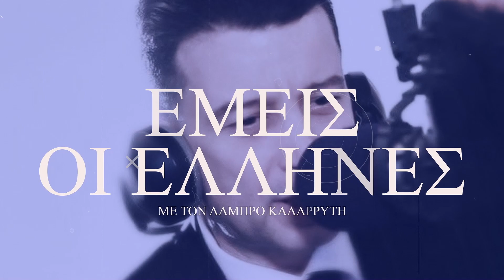Αλέξανδρος Δρίβας: Ο γεωπολιτικές εξελίξεις στον επιταχυντή - Αναδιατάξεις σε ταχύτητα fast forward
Στη συζήτησή μας (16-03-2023) ο διεθνολόγος και στρατηγικός αναλυτής σχολιάζει τις διαρκείς γεωπολιτικές καραμπόλες που σημειώνονται στο διεθνές σύστημα με πρόσφατο ηχηρό γεγονός την προσέγγιση δύο εμβληματικών αντιπάλων. της Σαουδικής Αραβίας και του Ιράν με τη μεσολάβηση της Κίνας.

Το ισχυρό σουνιτικό βασίλειο και η ηγετική δύναμη του σιιτικού κόσμου προκαλούν σοβαρή αναδιάταξη συσχετισμών (για όσο διαρκέσει η ειρήνευση) στη Μέση Ανατολή με το Πεκίνο να κάνει επίδειξη διπλωματικού διεμβολισμού σε χώρο παραδοσιακής αμερικανικής επιρροής η οποία εσχάτως εμφανίζει προβλήματα.

Η αμοιβαίως καχύποπτη σχέση Κίνας - Ρωσίας και η σταθμισμένη κινεζική στήριξη προς τη Μόσχα τόσο όσο να μην καταρρεύσει στρατιωτικά στο ουκρανικό πεδίο αλλά με πραγματική επιδίωξη της φθορά αμφοτέρων Δύσης και Ρωσίας την οποία ο κινεζικός δράκος υποβλέπει.

Η "παγίδα του Θουκιδίδη" και ο αμερικανικός σχεδισμός για πιθανή σύγκρουση με την Κίνα όσο ακόμα η υπεδύναμη διατηρεί το τεχνολογικό και στρατιωτικό πλεονέκτημα. Οι τουρκικές εκλογές (αν γίνουν) και η προοπτική των συσχετισμών στο τρίγωνο ΗΠΑ - Ελλάδα - Τουρκία.

ΠΡΟΣΩΠΙΚΉ ΣΥΝΕΝΤΕΥΞΗ- ΑΠΑΓΟΡΕΎΕΤΑΙ Η ΑΝΑΠΑΡΑΓΩΓΗ
PERSONAL INTERVIEW - REPRODUCTION IS NOT ALLOWED